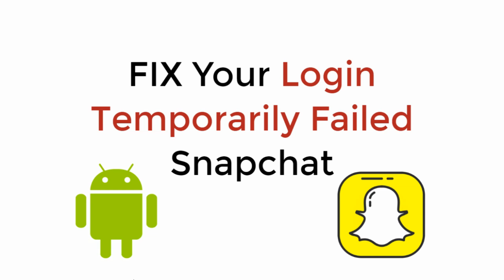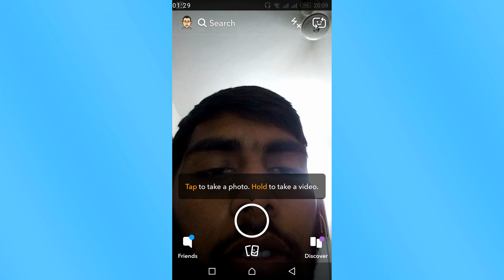FIX Your Login Temporarily Failed Snapchat (2021)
Learn to FIX Your Login Temporarily Failed SnapChat.